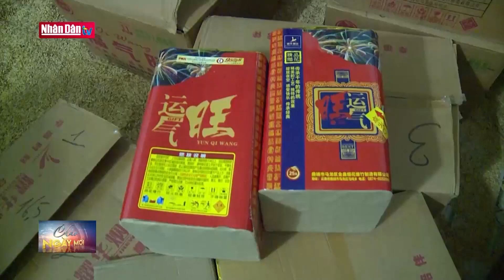Điện Biên: Bắt 3 đối tượng, thu giữ hơn 200 kg pháo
Điện Biên: Bắt 3 đối tượng, thu giữ hơn 200 kg pháo | Truyền Hình Nhân Dân
1. Dự Báo Thời Tiết Hôm Nay